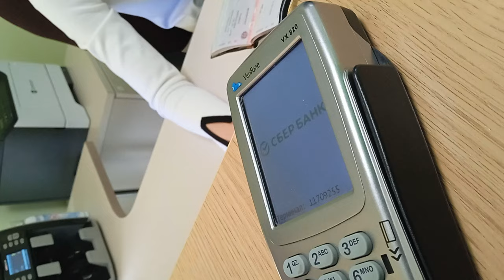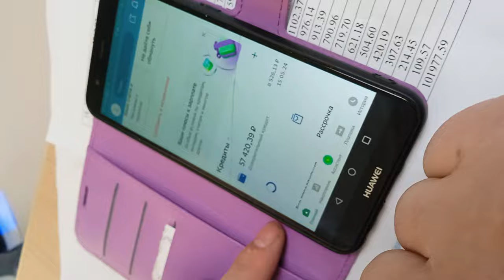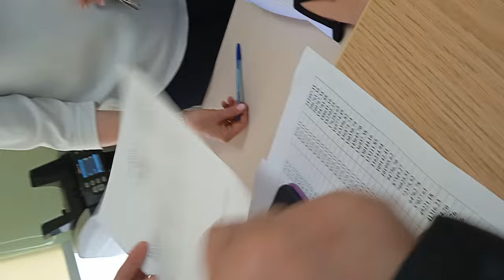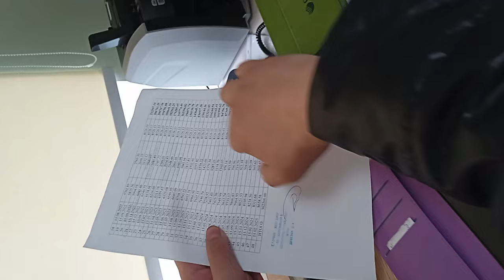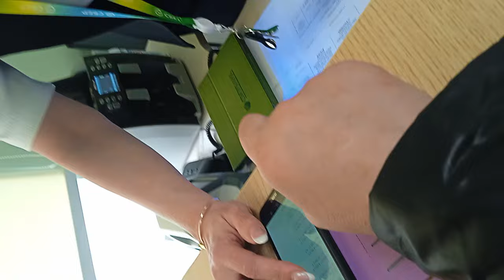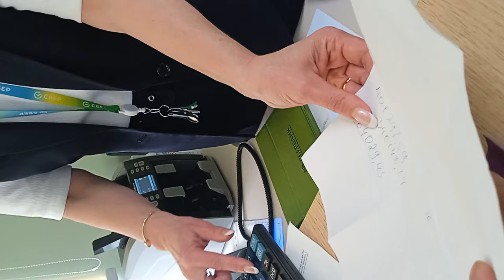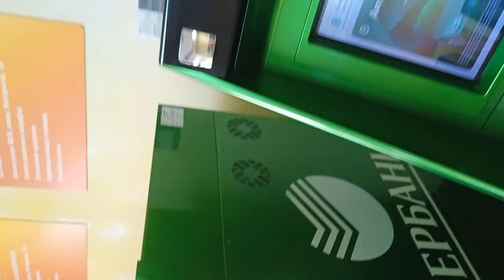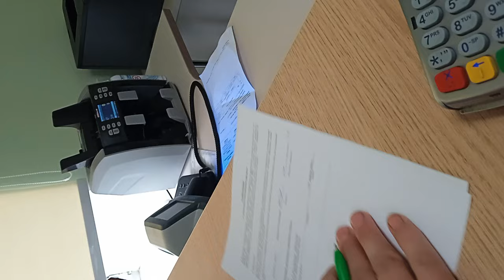СБЕРБАНК: ловкость рук и никакого мошенничества. Видео для ЦБ и просто поржать, как ловчит сбер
дезинформация:  неполная информация, введение в заблуждение - всё это для того, чтобы грефу и прочим было "детишкам на молочишко"
материал для ЦБ. данное видео является доказательной базой по факту ничтожности кредитов